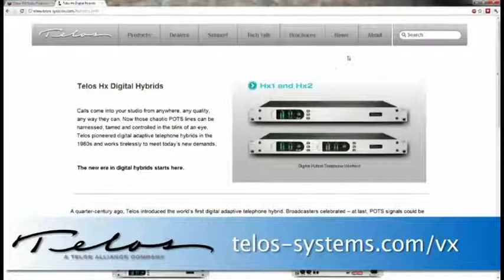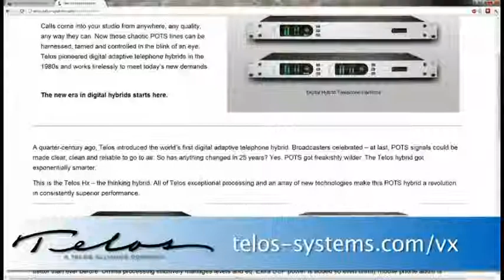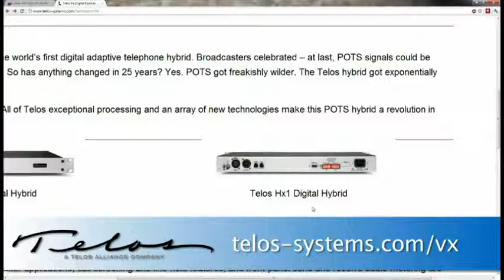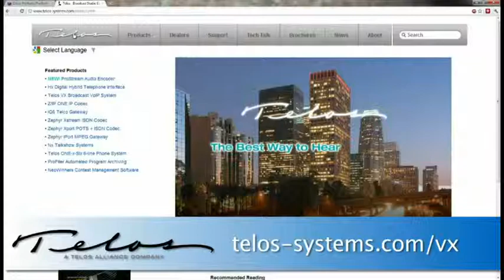TWiRT Ep. 110 - Bob Orban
This week we talk to Bob Orban, who developed the OPTIMOD FM audio processor that combines several processing structures into a single box to maximize loudness and still meet government broadcast regulations.